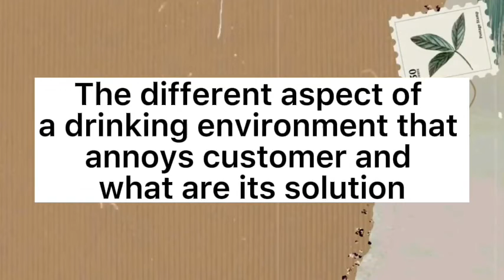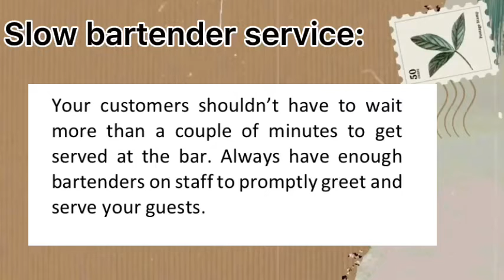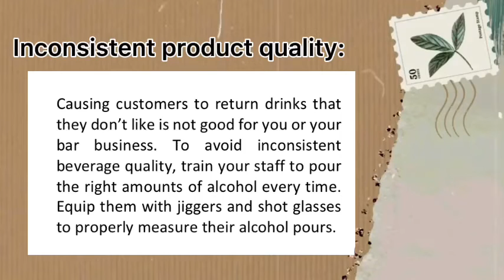House & store policy